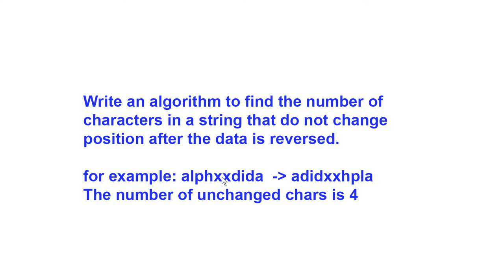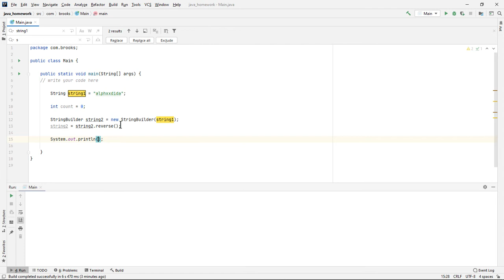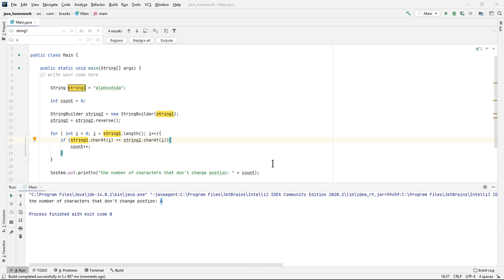Java interview question: Count the characters that don't change position when you reverse a string.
How to count the characters that don't change position when a string is reversed in Java.